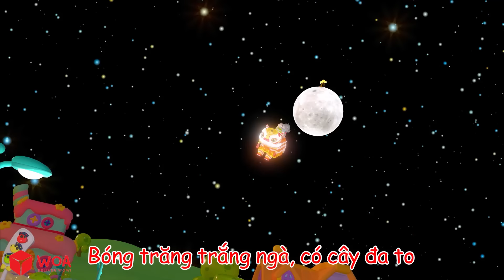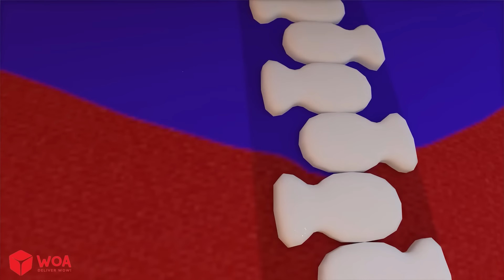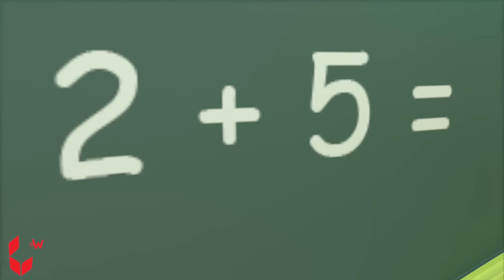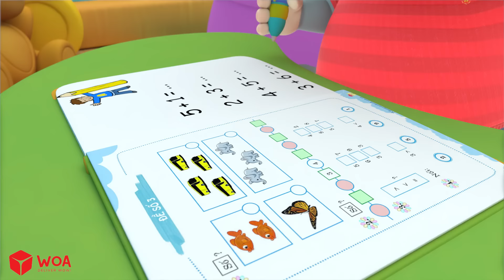Thằng Cuội Trên Cung Trăng 🌕 Cuội Wolfoo Rước Đèn Ông Sao | Nhạc Thiếu Nhi Tết Trung Thu Vui Nhộn 🎶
Wolfoo - Nhạc thiếu nhi là kênh Youtube chuyên về những bài hát dành cho trẻ em từ 2 đến 5 tuổi. Với phong cách sôi động, đầy màu sắc, những bài hát trên kênh Wolfoo mang đến cho các bé những giây phút thư giãn vui nhộn, đồng thời giúp trẻ em phát triển các kỹ năng cơ bản như vận động, ngôn ngữ, kỹ năng xã hội và nhiều hơn nữa.

Nếu bạn đang tìm kiếm một kênh Youtube giải trí và giáo dục cho trẻ em, hãy đăng ký kênh Wolfoo - Nhạc thiếu nhi ngay hôm nay để không bỏ lỡ bất kỳ bài hát hay video nào nhé!